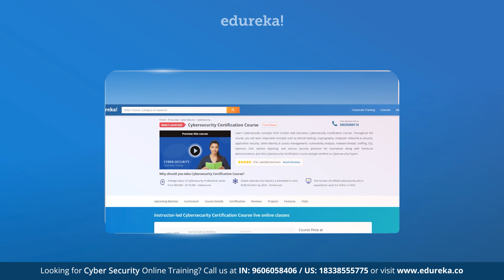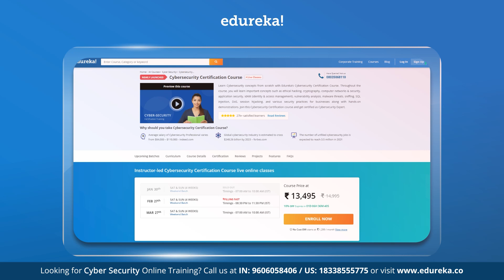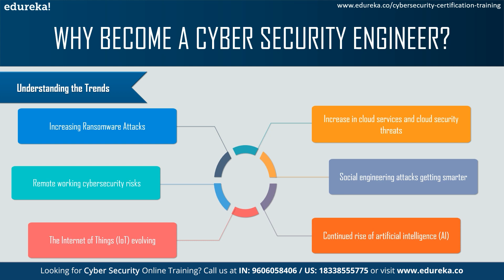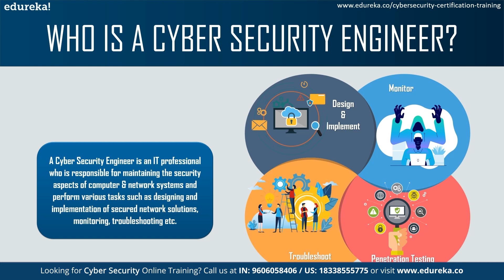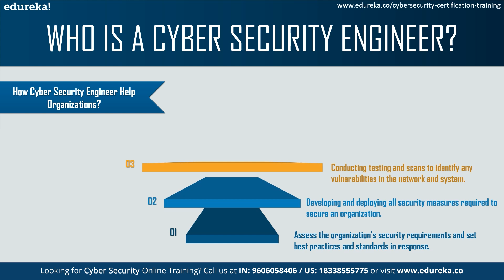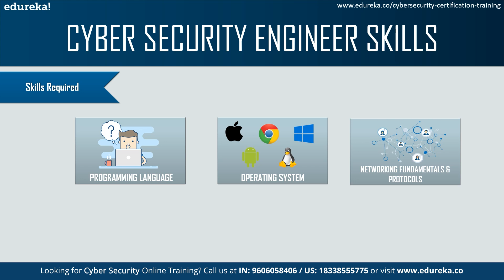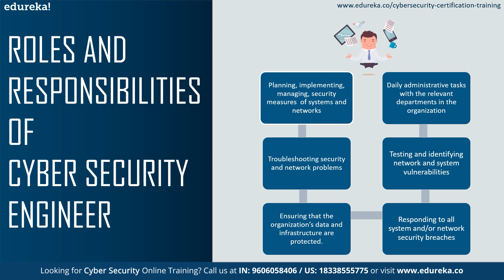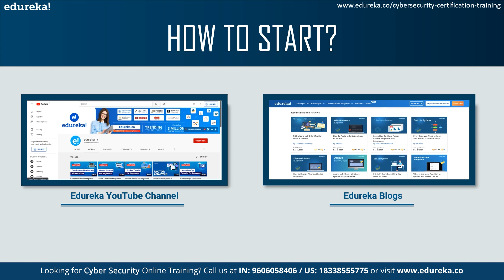How to become a Cybersecurity engineer | Cybersecurity Engineer Roadmap | Edureka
🔥For 𝐄𝐝𝐮𝐫𝐞𝐤𝐚 𝐂𝐲𝐛𝐞𝐫𝐬𝐞𝐜𝐮𝐫𝐢𝐭𝐲
This Edureka video "𝐇𝐨𝐰 𝐭𝐨 𝐛𝐞𝐜𝐨𝐦𝐞 𝐚 𝐂𝐲𝐛𝐞𝐫𝐬𝐞𝐜𝐮𝐫𝐢𝐭𝐲 𝐄𝐧𝐠𝐢𝐧𝐞𝐞𝐫" will guide you through the steps to learn and have a successful career in Cybersecurity. This video will help you to become a Cybersecurity in 2022.
00:00 Introduction

📝 Do share your experience of How to become a Cybersecurity Engineer in the comments below.📝